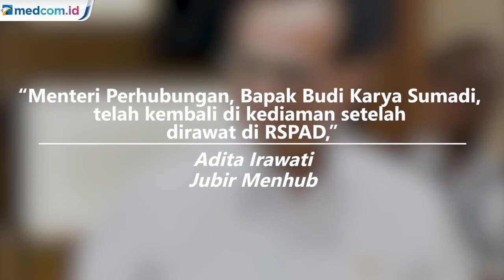Menhub Budi Karya Pulang dari Rumah Sakit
Menteri Perhubungan Budi Karya Sumadi telah diperbolehkan pulang setelah menjalani perawatan di Rumah Sakit Pusat Angkatan Darat (RSPAD) Gatot Soebroto karena positif Covid-19.

Adita mengatakan, saat ini kondisi Budi Karya sudah mulai membaik. Namun, dia harus melakukan karantina mandiri usai menjalani perawatan di rumah sakit.